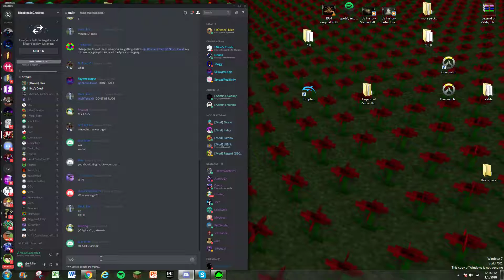Notnico SINging a WONDERFul SoNg on discord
I sang mine diamonds :D i love u nico (heart) AND HE  TOLD ME I WON :D

plesae love me too